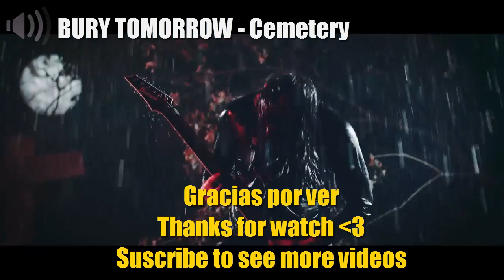TOP 10 OCEANS ATE ALASKA SONGS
Estas son mis 10 canciones favoritas de la banda OCEANS ATE ALASKA
These are my 10 favorite songs by OCEANS ATE ALASKA